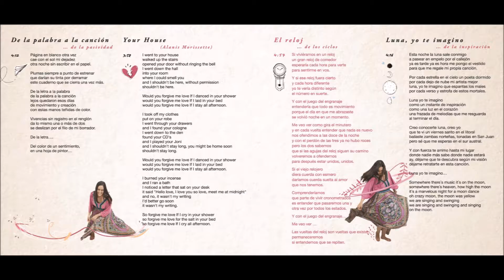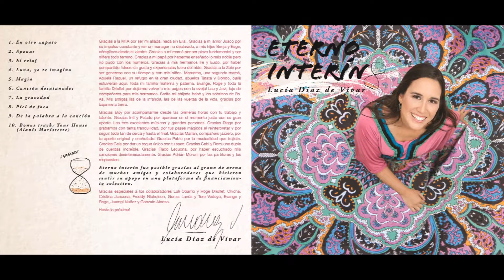El reloj | Lucía Díaz de Vivar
Lucía Díaz de Vivar (voz, coros y composición)
Eloy Notario (guitarra cuerdas de nylon)
Rodrigo Rizzitano (contrabajo)
Inti Jorge (batería y percusión)

ETERNO INTERÍN
Producción artística: Lucía Díaz de Vivar y Eloy Notario
Grabación, edición y mezcla: Diego Mamaní en Eko Estudios, Salta Argentina.
Masterización: Andrés Mayo en Andrés Mayo Mastering & Audio Post, Bs. As. Argentina
Ilustraciones y diseño gráfico: Pini Day
Fotografía: Goy Cané
Fotografía en estudio: Santiago Lofeudo
Maquillaje: Vicky Escudero
Vestuario: Irene Díaz de Vivar